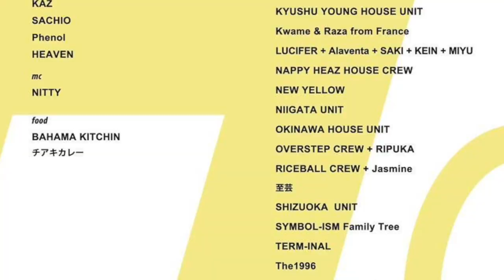SYMBOL-ISM Family Tree【HOUSE DANCE CROSSING 2019】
最高な先輩方と！yoyogi！

★フォロワー2600人のTwitterやInstagramで発信中！

★TAIKIの魅力が詰まったオフィシャルウェブサイトはこちら！

★テキストでTAIKIの考えを知りたい方へ！noteもやってます。

★一人一人にしっかりアドバイスするハウスダンスレッスン開講中！

★オリジナルTシャツ・MIX CD好評発売中！
★父親が飛騨牛ブランド「山勇牛一貫」を展開してます。美味しいお肉食べたいかたぜひ！

★TAIKI TERM-INAL biography
　岐阜県飛騨市出身。ダンス歴10年。29歳。
2000年代中期にTV番組「スーパーチャンプル」や歌手「w-inds. SPEED モーニング娘。」などから影響を受けダンスに興味を持つ。大学生のとき歌手を志望しボイトレに通うもそこで出会ったHipHop-Jazzのレッスンにはまりダンスに目覚める。大学ダンスサークルでハウスダンスを知りさらにのめり込む事となった。ダンスバトルやショーに出まくったり、多数の著名ダンサーから教えを受けまくるという時期が続く。
　在学中からダンスレッスンを持ちキャリアをスタート。ダンス指導歴は７年目。「とにかく楽しい時間、尚且つタメになる」をモットーにレッスンスタイルを構築し年間500回ものレッスンを実施している。HouseDanceに軸足を置きながらもTapやContemporaryも経験しジャンルレスな交流も持つ。
　現在ハウスダンスチーム「TERM-INAL」として活動。独自ステップワークや世界観を構築し幅広い世代に影響を与えている。歴史ある「ダンスディライト」の一つ、TOKYO DANCE DELIGHT vol.20で優勝し更にダンスシーンを牽引する存在となった。TERM-INALとしてのショーは年間約45回、週一ペースで自分たちの作品と向き合っている。また、代々木ダンスデュオ「SYMBOL-ISM」を中心に集まった高感度クリエイティブ集団「yygcru, SYMBOL-ISM FamilyTree」にも所属し深みを追求している。二児の父でもあり日々子育ても奮闘中。キッズダンスプロデューサーとしても活動。その他ダンスチームへのコンサルティングも行っている。

【実績】
・TOKYO DANCE DELIGHT vol.20 優勝（東京,2017）
・Juste Debout Paris 準優勝（フランス,2013）
・DANCE ALIVE FINAL HouseSide Top4（全日本,2014）
・LION CITY THROWDOWN HouseSide優勝（シンガポール,2014）
・キッズハウスチーム「MU」を"ALL JAPAN SUPER KIDS DANCE CONTEST"全国大会へ二度導く（全日本,2018,2019）